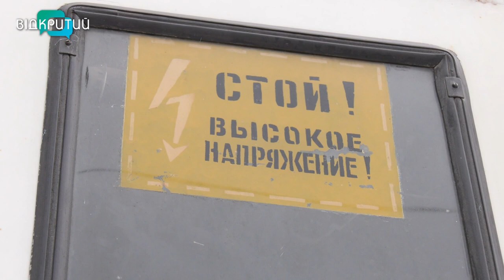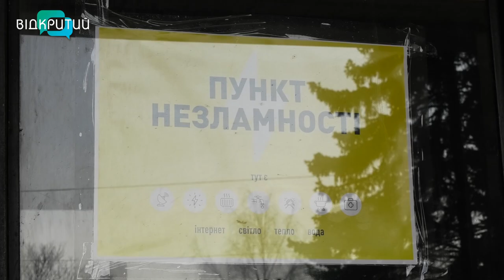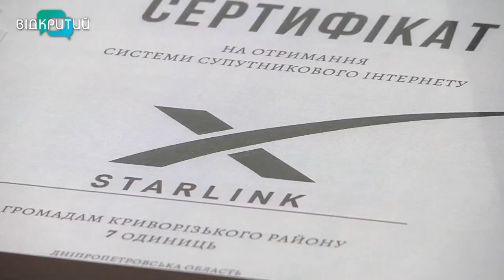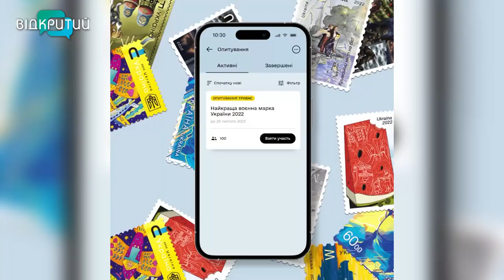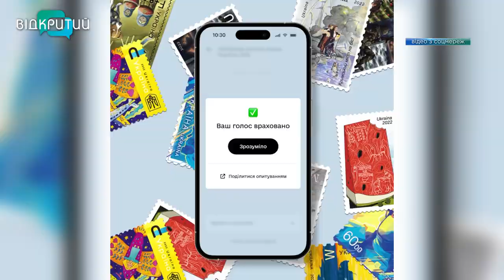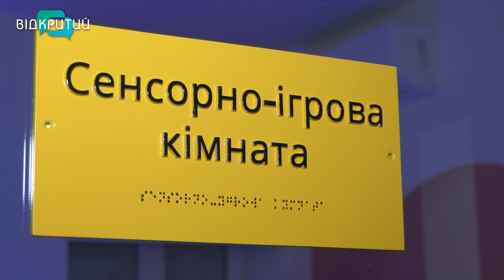🔵Новини OPEN NEWS від 13 лютого 2023 року 18:15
-У Дніпрі викрили наркоділків, які виготовляли психотропи у промислових масштабах
-Дніпропетровщина отримала 50 станцій Starlink
-У Дніпрі музей АТО передав на фронт радянський БРДМ